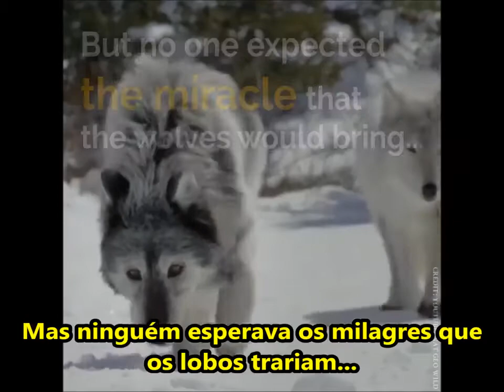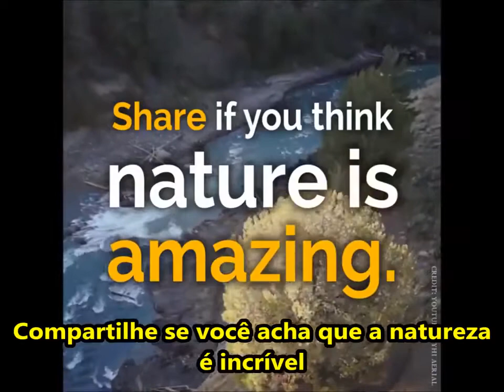Reintrodução do Lobo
Maravilhas da Natureza